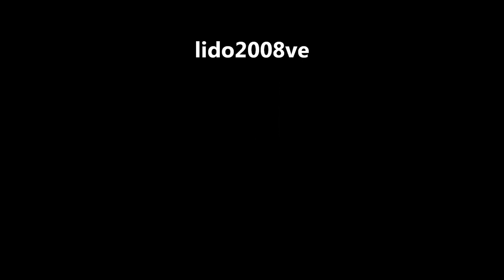Tenore GASTON MICHELETTI - Werther "Porquoi me réveiller" (1930)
Jules Massenet  WERTHER  "Porquoi me réveiller"  (1930)
Tenore corso  GASTON MICHELETTI  (Tavaco 5.1.1892 - Aiaccio 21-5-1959)
Studia al conservatorio di Parigi.
Debutta a Reims come Faust nel 1922.
Nel 1925 debutta all'Opéra-Comique di Parigi debutta nel ruolo di Des Grieux nella "Manon" di Massenet. Per questo teatro firmerà  un contratto che lo terrà "legato" fino al 1946 anno del suo ritiro dalle scene, qui avrà modo di esibirsi in ruoli come: Don José, Turiddu, Hoffmann, Gérald, Pinkerton, Canio, Dimitri (Rissurezione di Alfano), Mylio, Werther, Rodolfo, Cavaradossi e Roméo.
Ha creato numerosi ruoli in prime esecuzioni assolute di opere francesi.
La sua carriera si è svolta in gran parte in Francia e in Belgio.